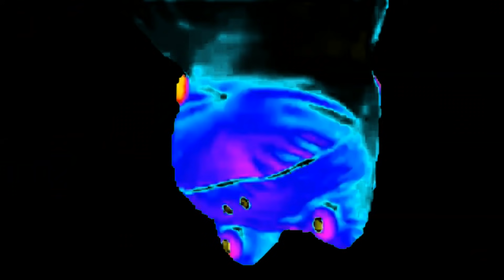TURNAMEN MODE ON ,PERTEMPURAN PARA ALLSTAR PBAC!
video ke13 nih guys , jangan lupa diklik tombol subscribe dan di klik loncengnnya setelah menonton video ini, jika kalian suka silahkan klik tombol like,dan bila bermanfaat silahkan di klik tombol sharenya guys,dukung terus channel ini ya, see you in the next video :D